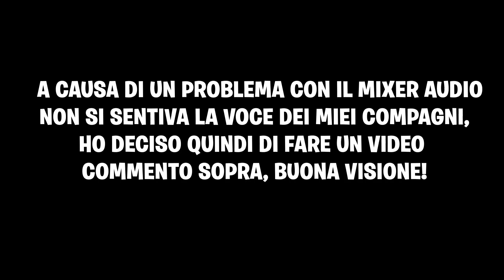E' SUCCESSO! 1VS1 CONTRO XIUDER al TORNEO di POW3R (25.000$)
Codice Biboplayer